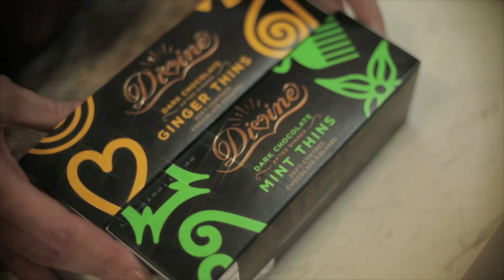People Tree REAL Christmas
Have a REAL Christmas with People Tree and treat your loved ones to Fair Trade gifts and help empower communities across the globe.